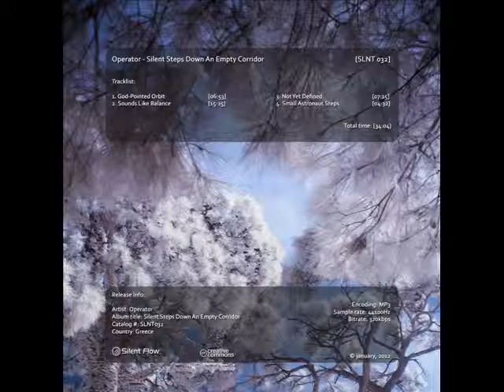Operator - Small Astronaut Steps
Operator ‎-- Silent Steps Down An Empty Corridor
Label: Silent Flow -- SLNT032
Format: 4 × File, MP3, Album, 320 kbps
Country: Moldova
Released: 2012
Genre: Electronic
Style: Experimental, Ambient
Photo by Kirill Kirillov

"I become a noise amongst other noises. A whisper floating between the stars. Colored explosions of music everywhere but in the present. Just music... the rest is silence!"

Silent Flow Netlabel is a label based in Chisinau, Moldova in 2009.
Silent Flow's releases are divided in two parts: Albums, Singles, EP's of a certain artist (SLNT) and "Bezdna Radio Essentials" -- compilations of selected tracks from Bezdna Radio (BRE).